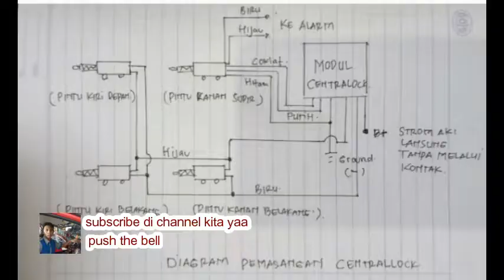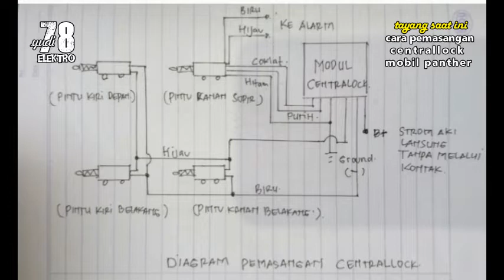CARA PEMASANGAN CENTRALLOCK MOBIL PANTHER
langkah pemasangan centrallock baru beserta wiring diagram  ,posisi modul  dan cara penyambungan kabel di mobil panther